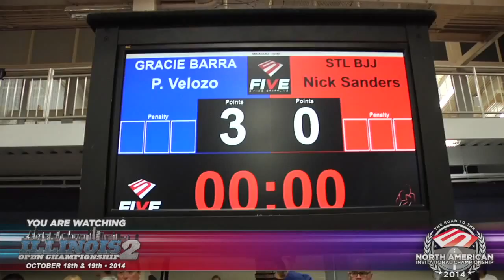Five Grappling Illinois 2: Nick Sanders (STL BJJ) vs Paulo Martins (Gracie Barra)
October 18, 2014 -  Mens Black Belt Heavyweight Division at FIVE GI.NOGI GRAPPLING's Illinois 2 Open Championship. This tournament  was the ninth qualifier for the North American Invitational Championship (NAIC), to be held in Miami, Florida on November 8, 2014.

THERE’S STILL TIME TO REGISTER! * North American Invitational Championship (November 8-9)

COMPETE.EVOLVE